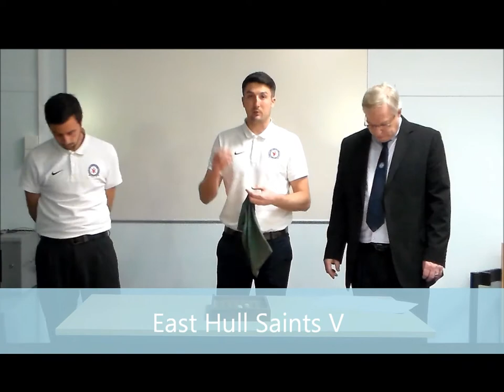HBSFL Under 11's Plate Competition Quarter Finals Draw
The Hull Boys Sunday Football League
Under 11's Plate Competition Quarter Finals Draw

With special thanks to Keith Pinder, Tom Lee, Pete Allison and Gennine Monahan